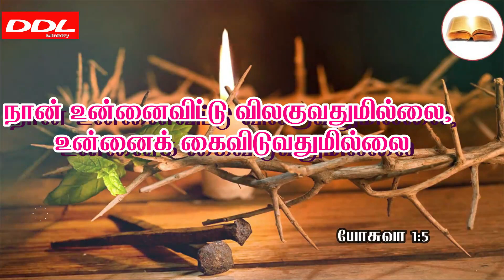Morning Prayer/காலை ஜெபம் /23/12/2021/JOHNSAM JOYSON/DAVIDSAMJOYSON/JOHN JEBARAJ/JUSTIN MOSES/BENZ